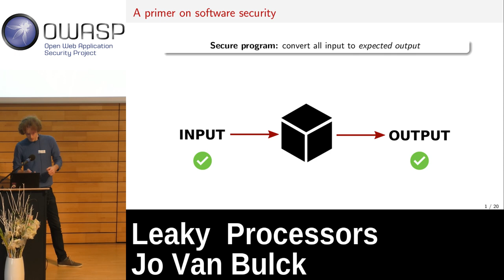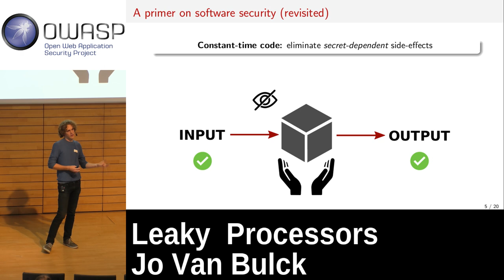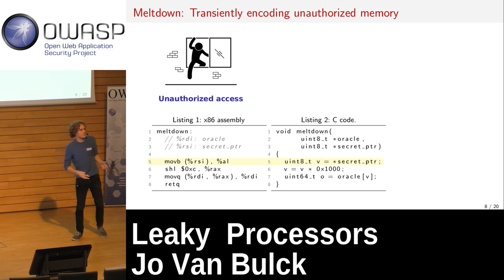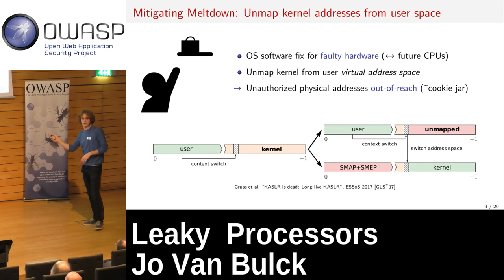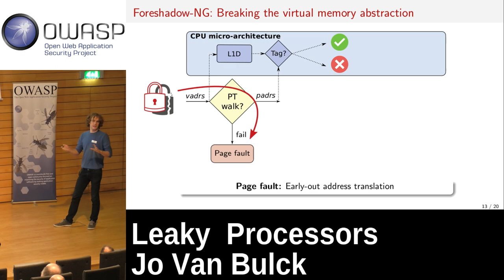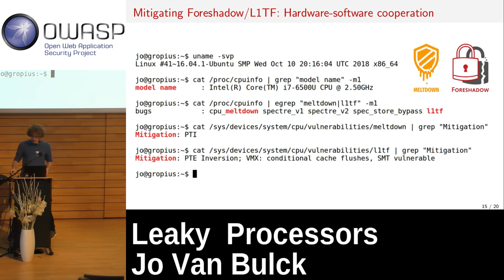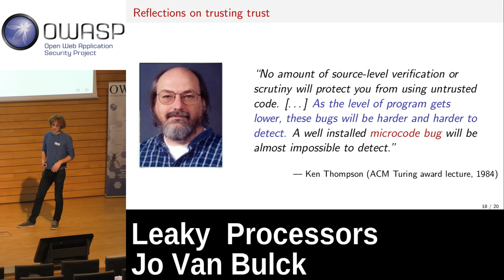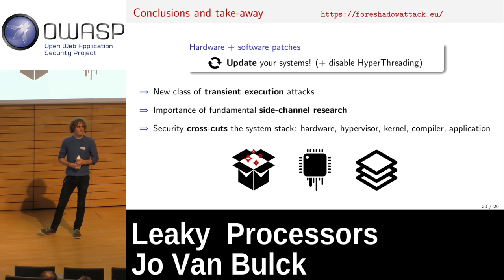BeNeLux Day 2018: Leaky Processors: Stealing Your Secrets With Foreshadow - Jo Van Bulck